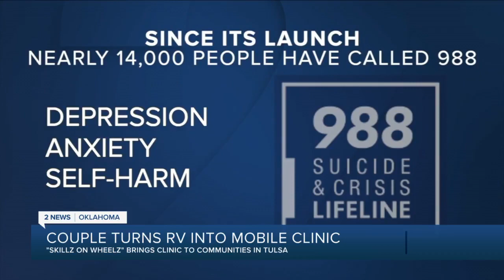Couple Turns RV into Mobile Clinic